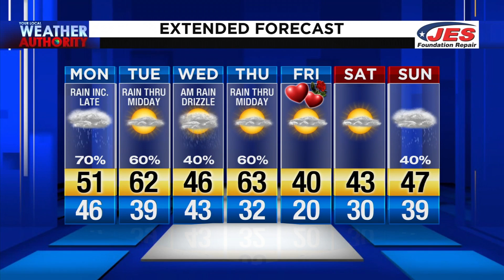Monday Morning Video Forecast 2-10-20 AM